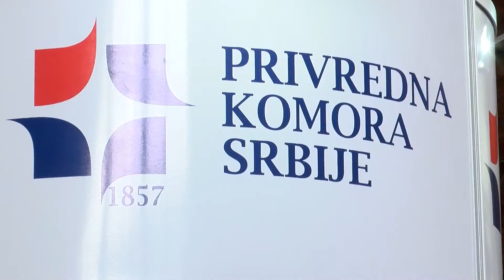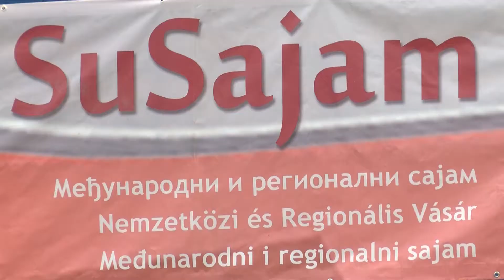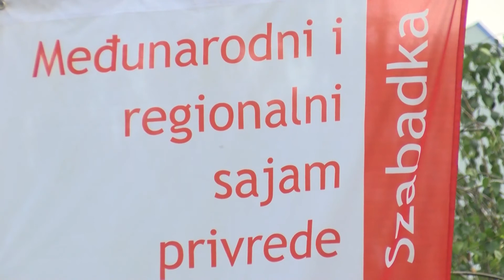"Subotički sajam 2018." od 31. maja do 2. juna u Hali sportova